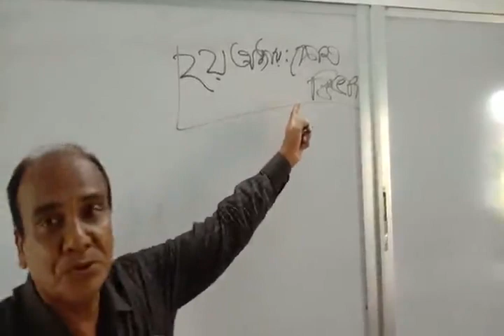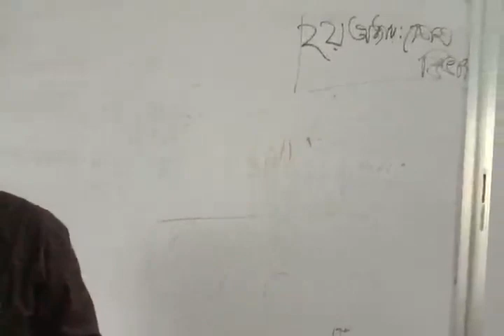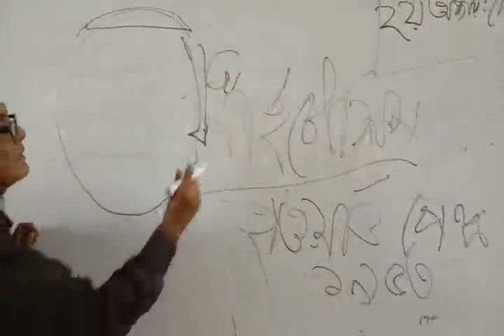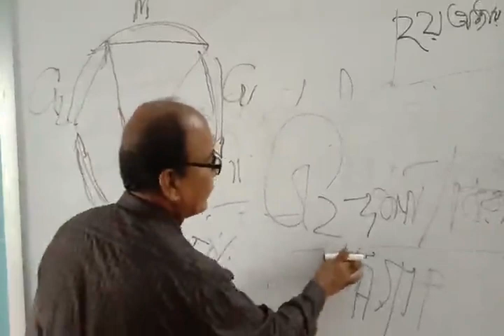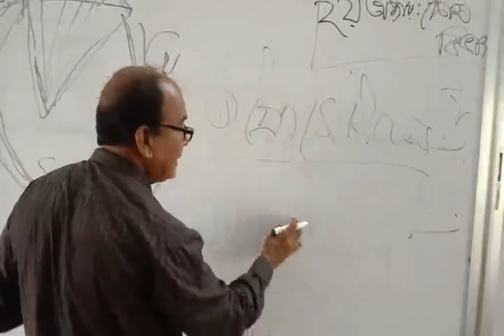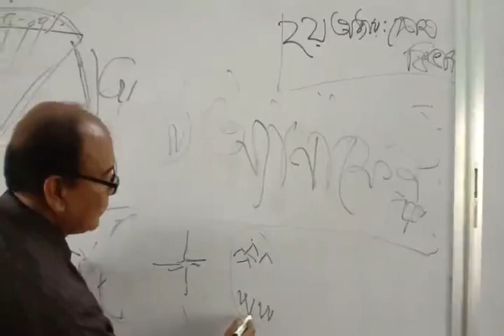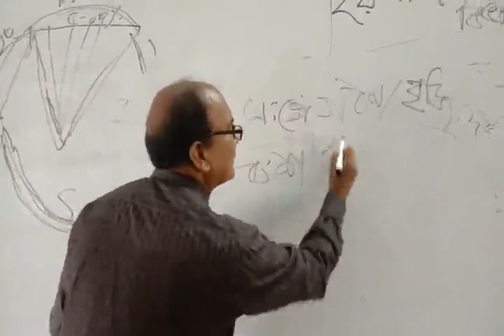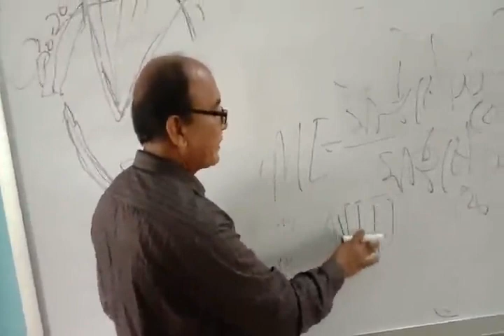Biology Lecture 03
Captured by MD. ZOINAL ABEDIN Lecturer of Psychology in Adarsha College Bogura Presented by Md. Eleas Habib assistant professor of Biology  in Adarsha college Bogura.